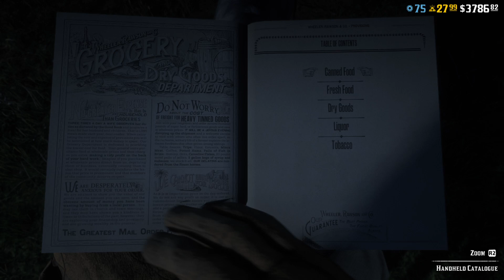Red Dead Online Horror season part 24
Someone fricking Shot me during delivery.